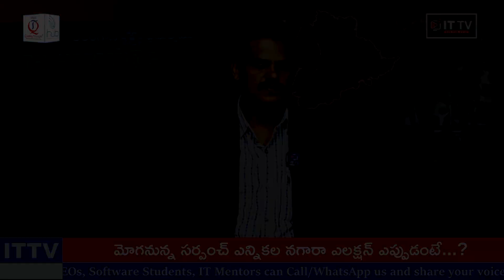Sarpanch Elections in Telangana | సర్పంచ్ ఎన్నికల సమరం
Welcome to the ultimate guide on Sarpanch Elections in Telangana! In this video, we delve deep into the intricacies of the election process, providing insider insights that will give you a competitive edge. 🏆 Whether you're a candidate or a curious observer, this is your go-to resource for understanding the strategies, challenges, and triumphs in Sarpanch Elections.